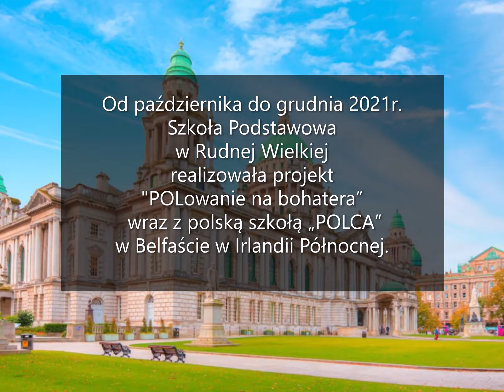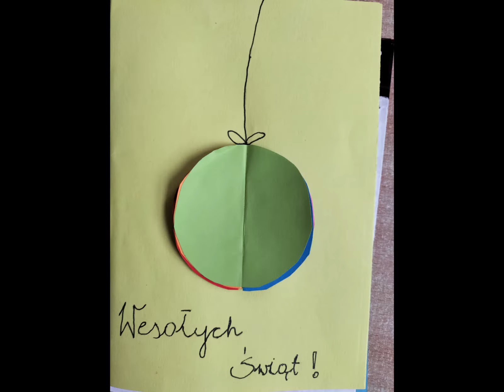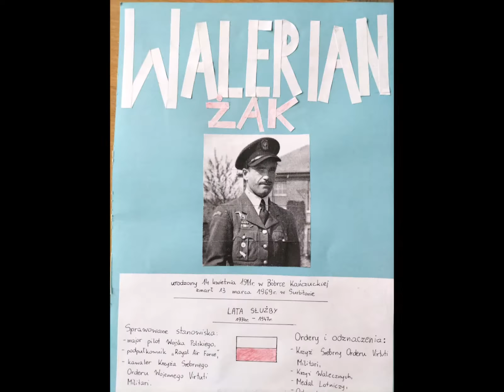Razem dla edukacji - Rudna Wielka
Razem dla edukacji - Rudna Wielka. Podsumowanie projektu.